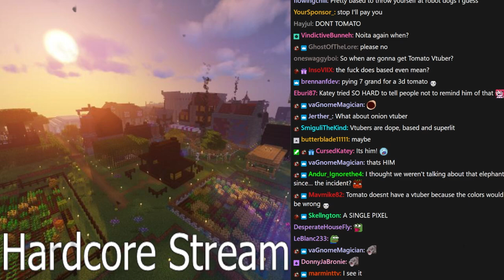The Bravest Streamer PART 1 - Tomato Hardcore Modded Minecraft stream highlights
B OMEGALUL OMEGALUL

Modpack: Mineshafts and Monsters (no orc mod)

0:00 Intro
4:26 game